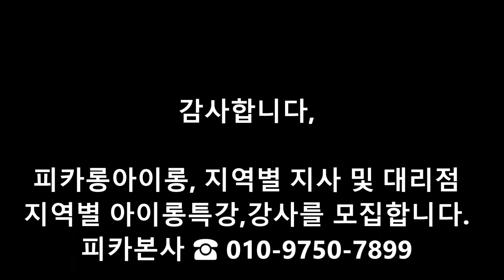피카아이롱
아이롱펌 고수되기~ 특강 동영상 공개^^~
 짧은단발, 뿌리 빵빵살리고,  C컬 웨이브 쉽게하기~
피카롱아이롱은 넓어서~
롱헤어 스파이럴 와인딩으로 쉽게할수 있다.
뿌리살리기 :  9mm, 13mm
c컬, s컬, ss컬 : 16mm, 19mm, 22mm

"넘~ 쉽다,빠르다...그리고ㅡ편하다"
Size: 9,13,16,19,22mm 봉길이 15cm
ㆍ
▣피카롱아이롱은~
롱헤어,긴머리,와인딩에서 더욱 뛰어납니다 작업의 특장점모음
★남녀,아이롱펌ㅡ와인딩,시간단축
★뿌리빵빵,볼륨빵빵,빠르고,쉽고.편하다.
★C컬,S컬,SS컬,SSS컬,ㅡ모두가 넘,쉽다.
★롱헤어,긴머리,ㅡ스파이럴와인딩!!!~~
★세로말기,다데말기,빗겨말기는~더, 쉽다.
★와인딩시,옆으로 빠지지않아 쉽고,편하다
각지역, 피카총판지사 및 대리점 모집,
각지역 아이롱펌, 특강지역강사 모집
ㆍ
ㆍ
※ 많은 자료 더보기
밴드명 : 피카펌, 피카롱아이롱 검색이나,
※ 아래 주소를 클릭해서 들어 오세요!ᆢ
ㆍ
ㆍ
ㆍ
ㆍ
ㆍ
ㆍ
ㆍ
ㆍ
피카롱아이롱ㅡ홈페이지 검색,
ㆍ
ㆍ
ㆍ
ㆍ

환원제가 없이 경화를 풀어주는 피카, 탄산수스파클링 작업~~

피카크리닉,복구매직,복구아이롱펌,롱헤어아이롱펌,탄머리복구,녹은머리복구,열펌전문점